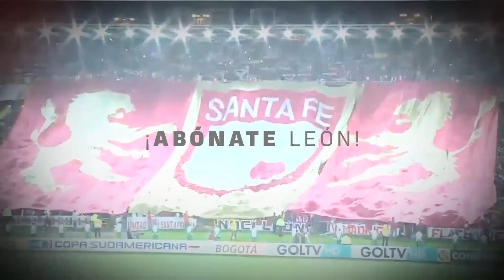Santa Fe - Abonos cuadrangulares 2019